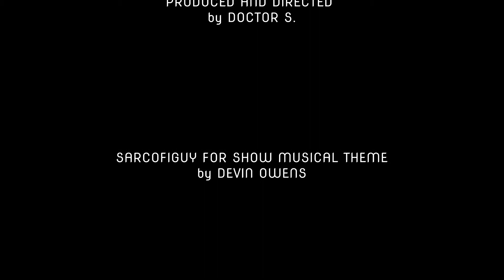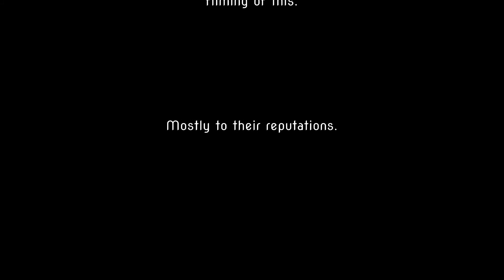SARCOFIGUY FOR SHOW BELA LUGOSI EPISODE 15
Dr. Sarcofiguy's special guest:  BELA LUGOSI!